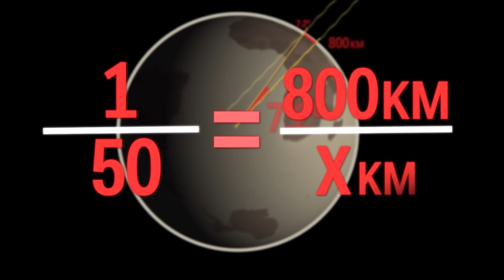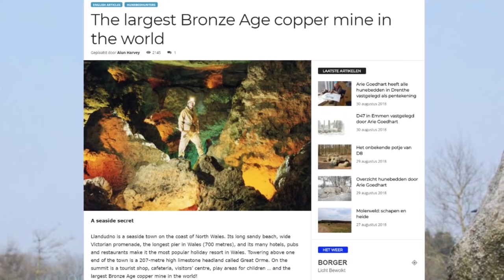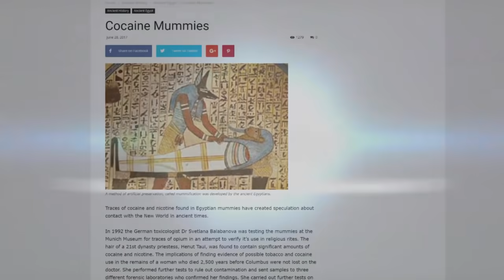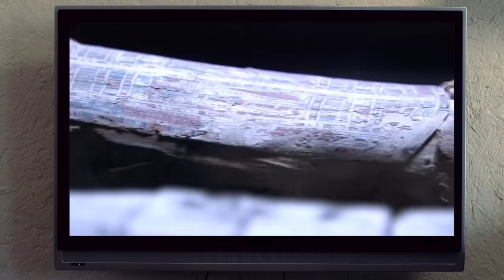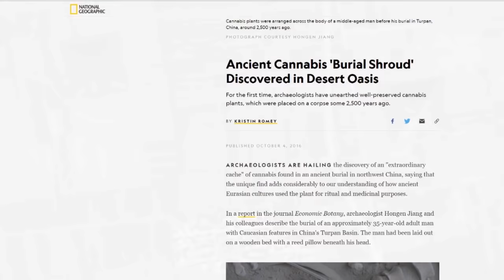Ancient Aryans Around the Globe - ROBERT SEPEHR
The Bronze Age is a historical period characterized by the use of bronze, and in some areas proto-writing, and other early features of urban civilization. Aryan is a term that was used as a self-designation by Indo-Iranian people, for example, etched in stone in the Behistun Inscription,  a multilingual inscription and large rock relief on a cliff from 522BC at Mount Behistun in modern Iran telling the story of King Darius' conquests.

Since the 17th century scholars have noted similarities among 400+ dialects of Indo-European languages, agreeing they can be traced back to one ancestral Aryan language. Where did Aryans originate from and what was their influence?

Phoenicia was an ancient Mediterranean sea-faring civilization that originated in the Levant in the west of the Fertile Crescent. The Silk Road was an ancient network of trade routes that connected the East and West.

Robert Sepehr is an author, producer and independent anthropologist.